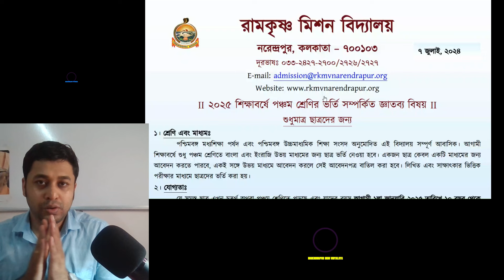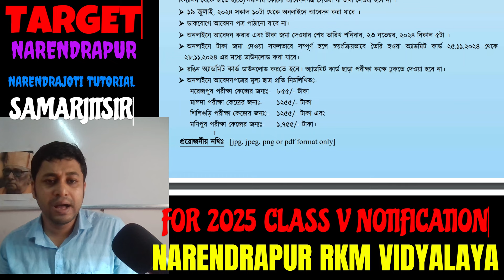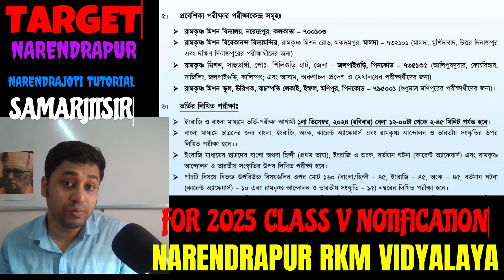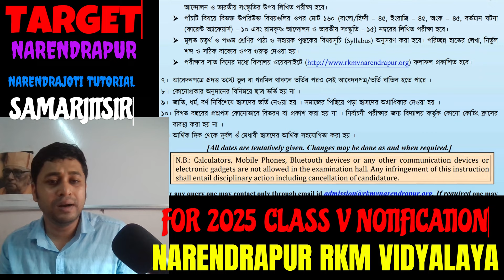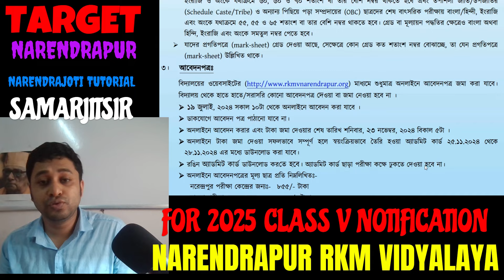Narendrapur RKM Vidyalaya Class Five Admission Notification -2025 | Syllabus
রামকৃষ্ণ মিশনে পঞ্চম, ষষ্ঠ এবং সপ্তম শ্রেণীতে ভর্তি পরীক্ষার বিশেষ প্রস্তুতি ক্লাস/সমরজিৎ স্যার (শিক্ষক)আশ্রম প্রাক্তন
# nrkvnarendrapur
Class Five Admission Test-2025
Class Six Admission Test-2025
Class Five Admission Test-2025 Notification
Class Six Admission Test-2025 Notification
👉তথ্য সর্বদা যাচাই করে নেবেন//Always verify information.